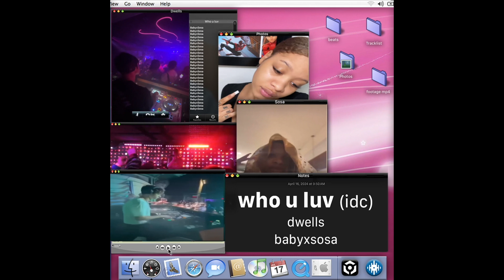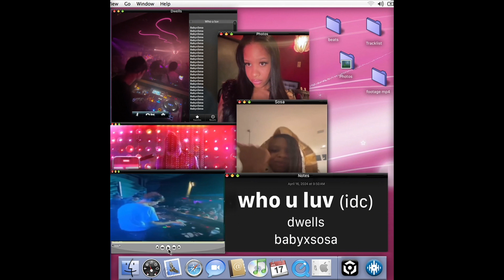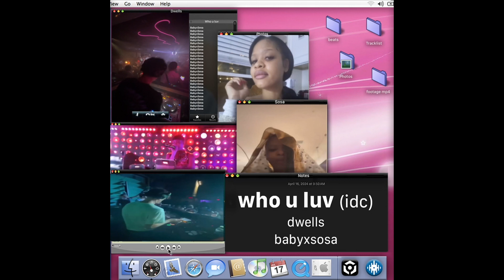who u luv (idc) ft. babyxsosa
available everywhere